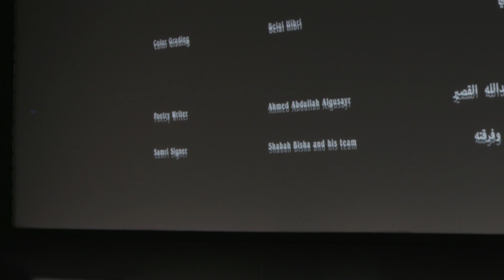NAGA at TIFF 2023 | Q&A with Meshal Aljaser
The cast of NAGA at the 2023 Toronto International Film Festival during its International premiere.

In Meshal Aljaser’s exhilaratingly madcap thriller, a young woman stranded in the Arabian desert races to be home before curfew under the threat of extreme punishment from her scary strict father.

For more about the Toronto International Film Festival and our year-round programming TIFF Lightbox,